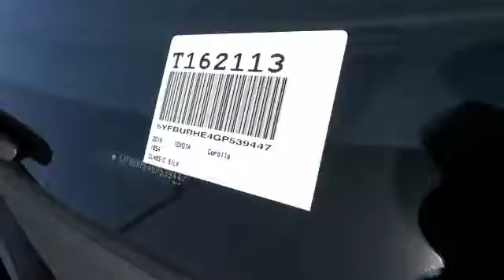2016 Toyota Corolla HEMET, SAN JACINTO, LAKEVIEW, PERRIS, PALM SPRINGS T162113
2016 Toyota Corolla 4DR SDN CVT LE PLUS

GOSCH TOYOTA SCION PROUDLY SERVING HEMET, SAN JACINTO, LAKEVIEW, PERRIS, PALM SPRINGS, AND SURROUNDING SOUTHERN CALIFORNIA LOCATIONS. THIS 01F7 2016 Toyota COROLLA IS EQUIPPED WITH A Engine: 1.8L I-4 DOHC Dual VVT-i, AUTOMATIC TRANSMISSION, AND RECEIVES AN ESTIMATED 29 City/38 Hwy MPG. GOSCH TOYOTA SCION 450 CARRIAGE CIRCLE HEMET CA 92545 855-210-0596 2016 Toyota COROLLA 4DR SDN CVT LE PLUS Stock #: T162113 | VIN: 5YFBURHE4GP539447 | 2016 Toyota Corolla 4dr Sdn CVT LE Plus Gosch Toyota Scion